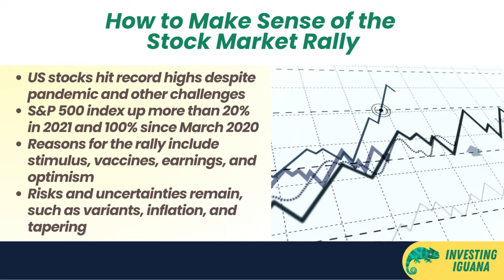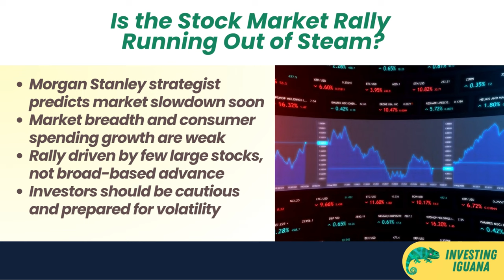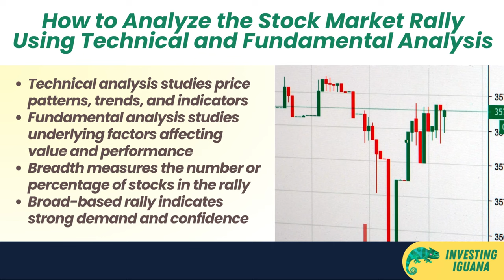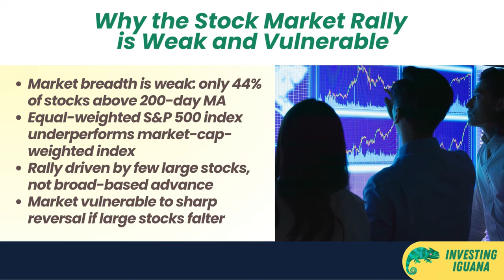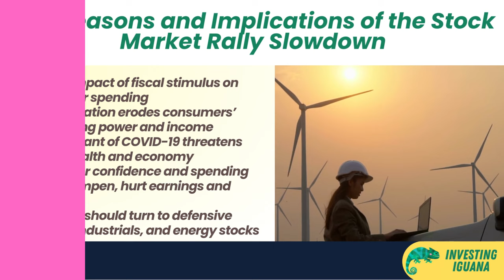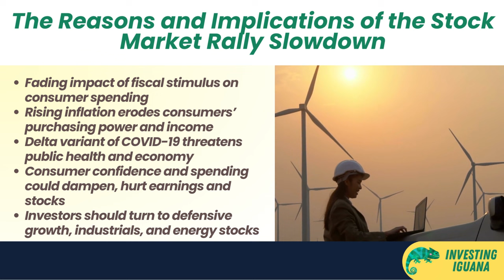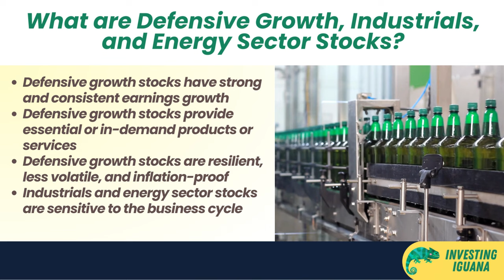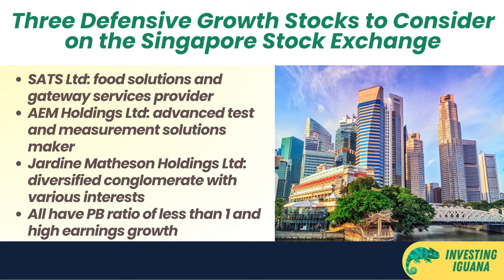Which 3 SG Defensive Stocks to Choose Instead? | 🦖 TheInvestingIguana EP139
🟩🟩 In today's episode, we delve deep into the current US stock market rally. With the S&P 500 seeing unprecedented gains, the air is thick with both excitement and apprehension. Is this a golden era of investing, or are we perched on the edge of a market correction? Morgan Stanley's chief US equity strategist Mike Wilson believes that the stock market's rally is likely running out of steam, and quickly. He cites both technical and fundamental reasons for this.

🟩 📊 Our episode covers both the technical and fundamental aspects of the market. We discuss:

a. Market breadth, the hidden indicator of a rally’s strength.
b. The weight of consumer spending on economic growth.
c. Expert insights from Morgan Stanley’s Mike Wilson on the future of the rally.

🇸🇬 For our Singaporean audience, we also recommend 3 x defensive growth stocks listed on SGX These stocks not only promise growth but are resilient in uncertain market conditions.